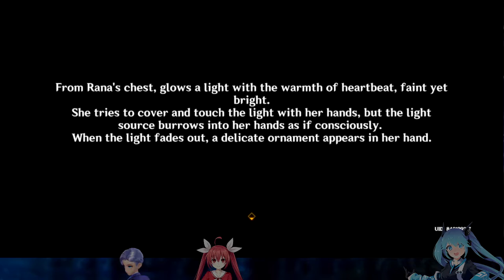VS Marana's Avatar 【Genshin Impact】 #107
just doing world quest Aranyaka Part 3 and 4. looked epic and might as well record it.

(Shoutouts) Thank you for joining my membership:
🏆MASTER TIER🏆:  TUFFY RUSHY, DZACK GAMING, ANYA96, AZLI MW
💎DIAMOND TIER💎: Muhammad Zamzami
🌟GOLD TIER🌟: camelia daiamond